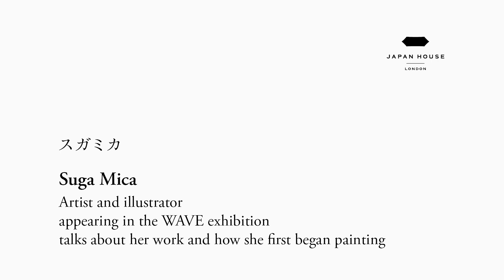Artist Suga Mica on her inspiration and techniques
Illustrator and painter Suga Mica who appears in Japan House London's 'WAVE' exhibition talks about how she has created works starting in childhood, her varied techniques and the dream diary that fed her art.

With thanks to Japan House Sao Paolo who created this video.

The exhibition 'WAVE: Currents in Japanese Graphic Arts' runs at Japan House London until 22 October 2023.